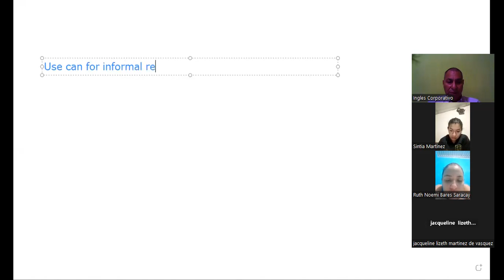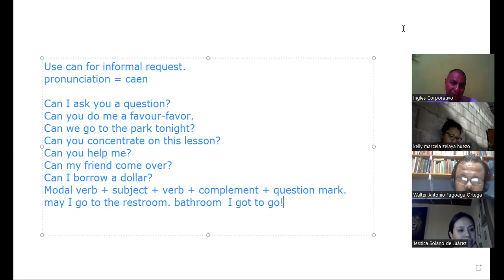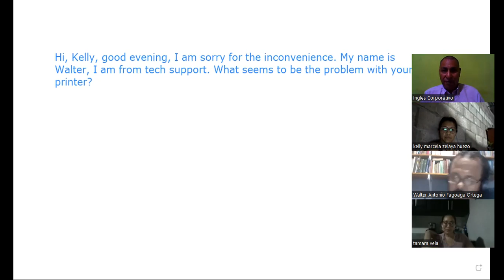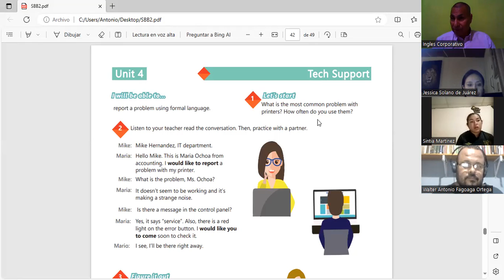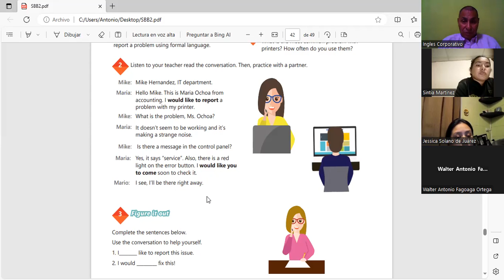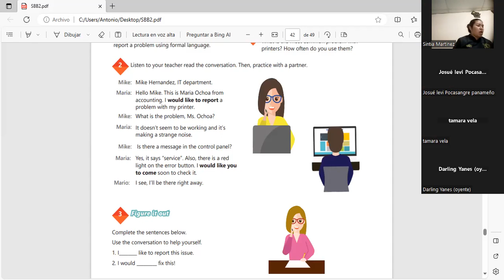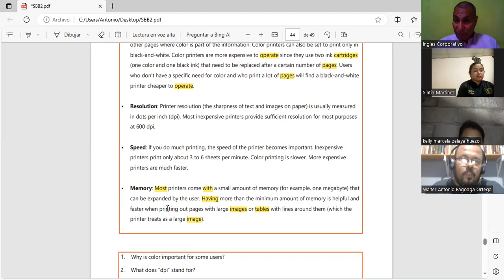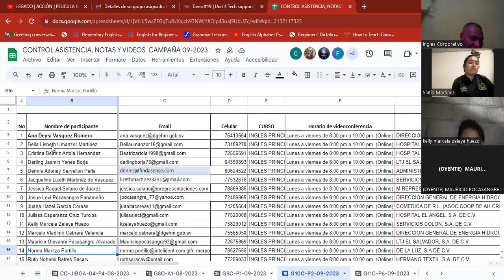Sesion 19 29-9-2023-AC29750-0023/2023-Machuca-How to use can for informal requests.